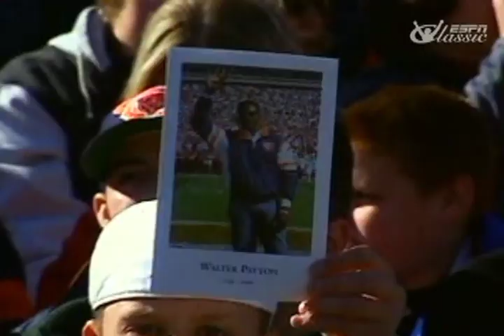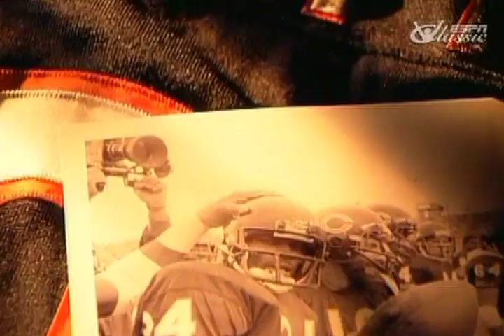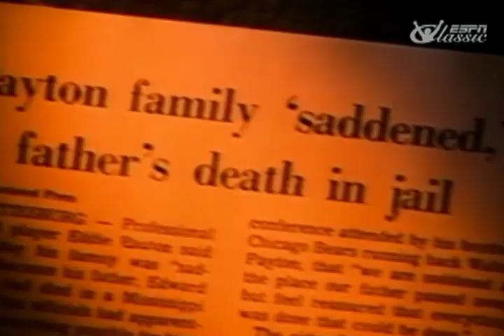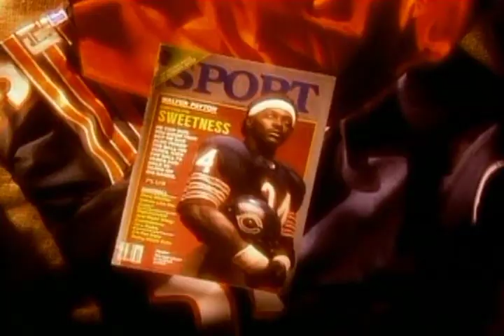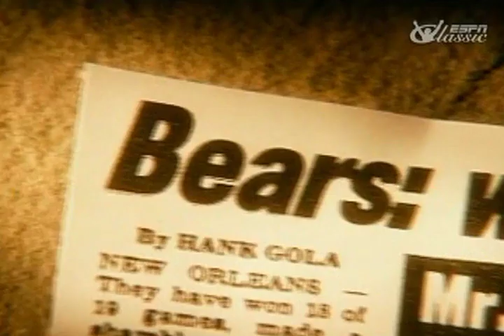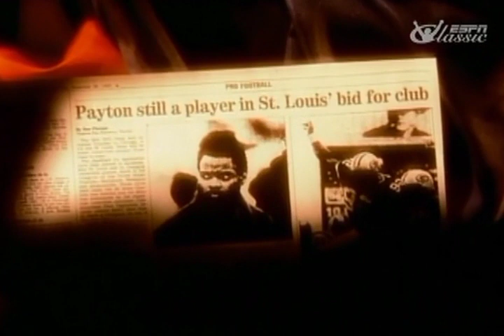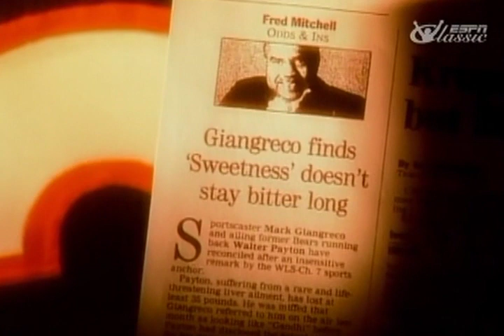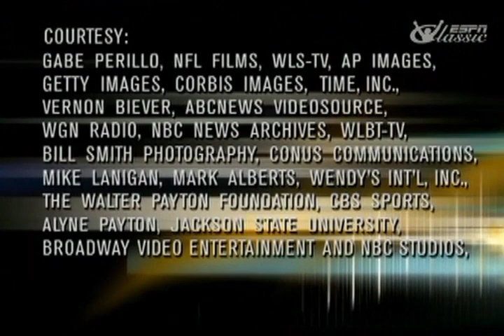SportsCentury Walter Payton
ESPN Classic's biographical series "SportsCentury" episode on Chicago Bears' NFL hall of fame running back Walter Payton.